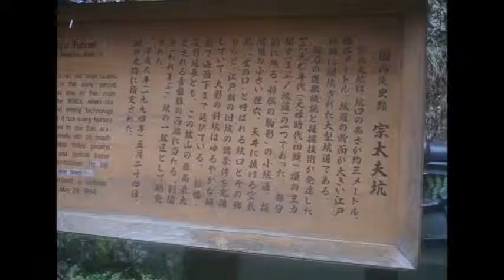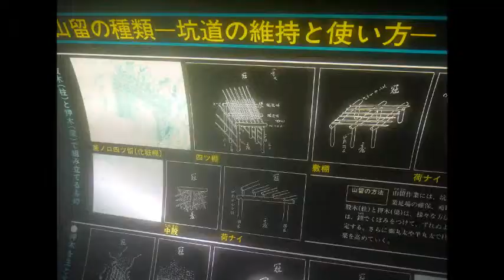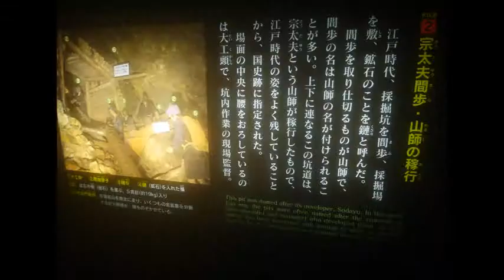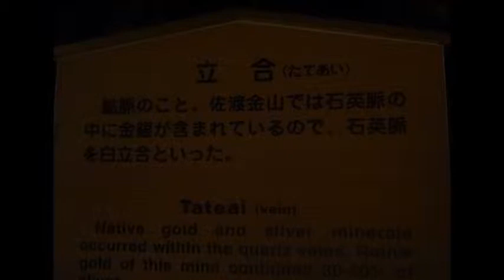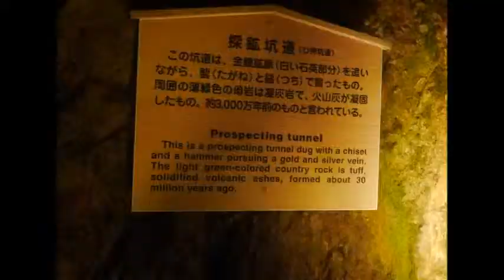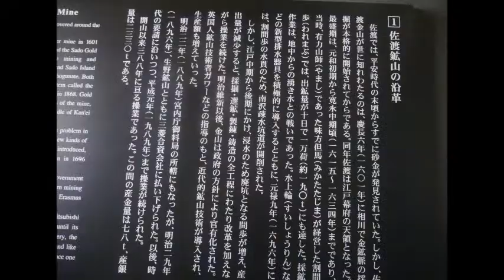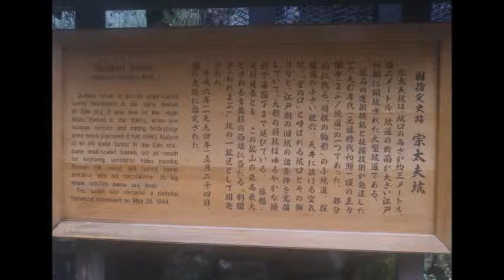佐渡金山観光坑道をご案内します